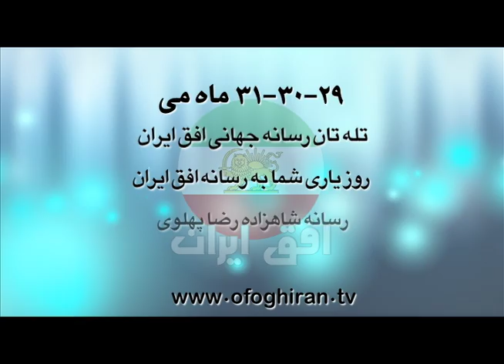Teletan Ofogh Iran 29-30-31 May